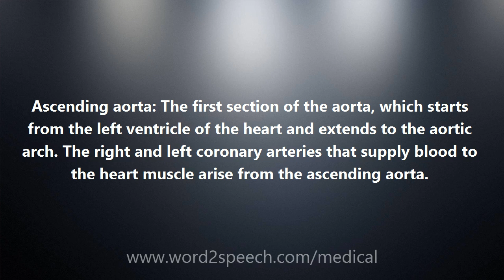Ascending aorta - Medical Definition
Ascending aorta

Ascending aorta: The first section of the aorta, which starts from the left ventricle of the heart and extends to the aortic arch. The right and left coronary arteries that supply blood to the heart muscle arise from the ascending aorta.